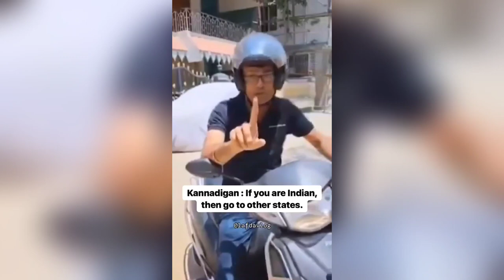Salaar Fake Collections & Fan Wars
Salaar Fake Collections & Fan Wars Ft @SuperXpose

Hello friends welcome to filmy zn youtube channel. In this video, we will talk about the corporate booking of salaar and negativity of fans and fanwars.

salaar box office collections
salaar box office collections exposed
salaar fake box office
salaar fake box office exposed
salaar box office truth